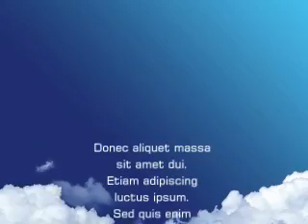Μανώλης Λιδάκης-Μεσ'τη χαρά ειν' ο πόνος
Μανώλης Λιδάκης
Μεσ'τη χαρά ειν' ο πόνος
cd:Κόκκινο ακρογιάλι (2006)

Στίχοι: Γιάννης Δερμιτζάκης
Μουσική: Γιάννης Δερμιτζάκης

Μέσα στον πόνο είναι η χαρά μέσ' στη χαρά είν' ο πόνος
μέσα στον κόσμο βρίσκομαι κι είμ' έρημος και μόνος

Μοίρα με καταδίκασες μα δε σε υπολογίζω
εσύ μου γράφεις βάσανα μα 'γω μ' αυτά γλεντίζω

Μα όσο μπορώ καλύτερα τις ώρες μου θα σκοτώνω
για να περάσω τη ζωή χωρίς να νιώσω πόνο